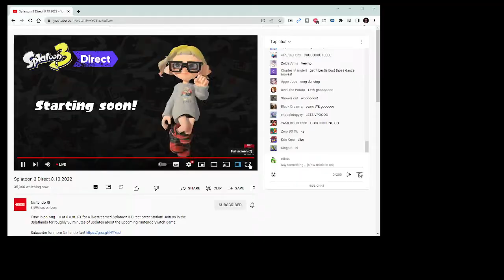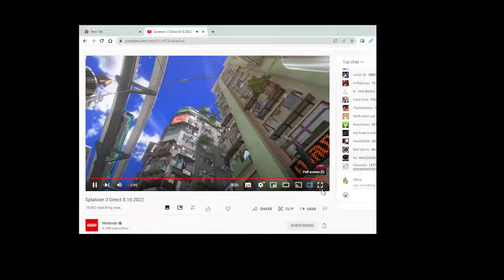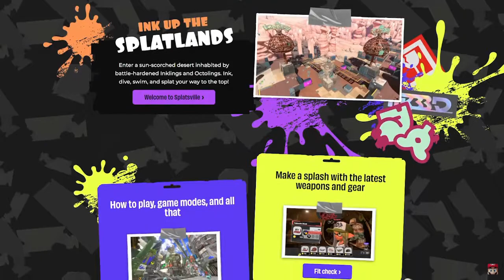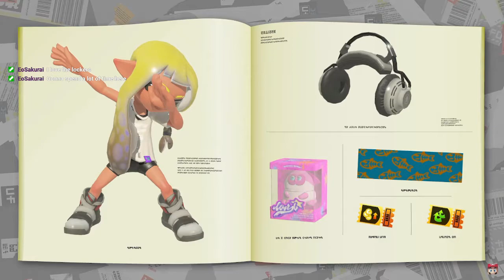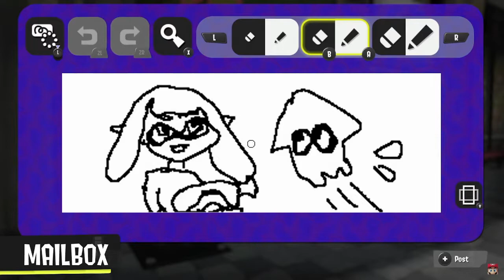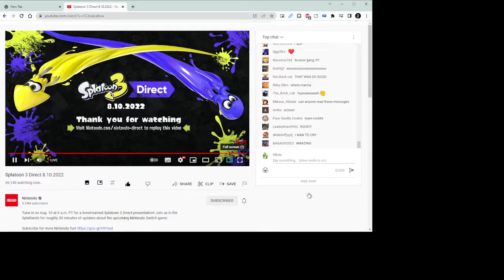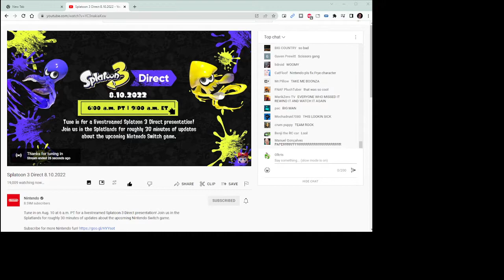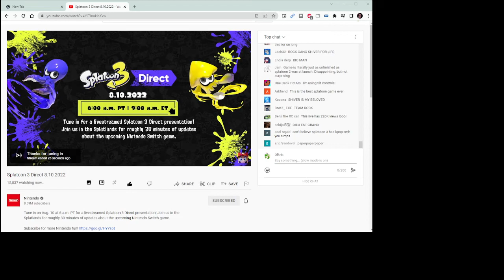Splatoon 3 Direct reaction w/ Sammie Weiss